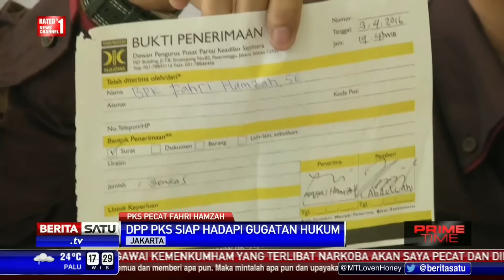PKS Siap Hadapi Gugatan Fahri Hamzah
Partai Keadilan Sejahtera siap menghadapi gugatan hukum yang diajukan Fahri Hamzah. PKS juga telah menyiapkan pembelaan jika nanti persidangan dilaksanakan.

Facebook.com/BeritaSatuTV
Youtube.com/BeritaSatu